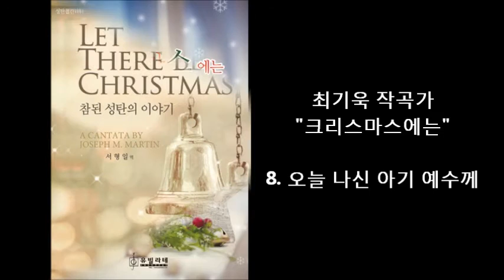유빌라테가 추천하는 신작칸타타 4종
10월 넷째주 유빌라테가 추천하는 성가곡~!

다가오는 성탄절을 위한 성탄절 칸타타 4종~!
최기욱 작곡가의 "크리스마스에는"
Joseph M. Martin의 "참된 성탄의 이야기"
시리즈가 나올 때마다 꾸준한 사랑을 받고있는 "성탄성가 모음집4"
그리고 Heather Sornson의 "고요함 그리고 소리"

유빌라테 홈페이지에 오시면 악보를 보며 음악을 들어보실 수 있습니다.